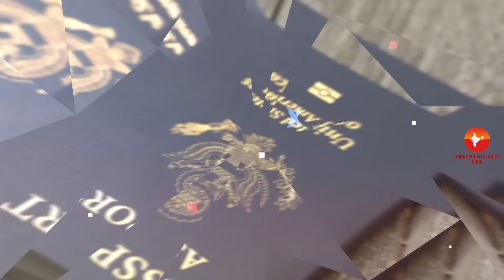इंग्लैंड के इस विडियो को एक बार जरूर देखिये // Amazing Facts About England in Hindi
Today we are Going to explore most amazing and interesting facts about England in Hindi